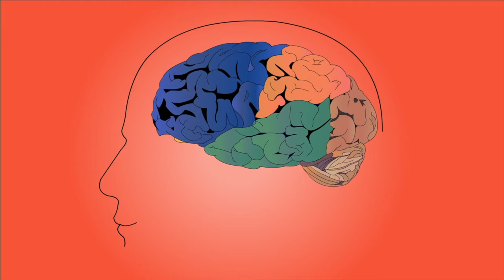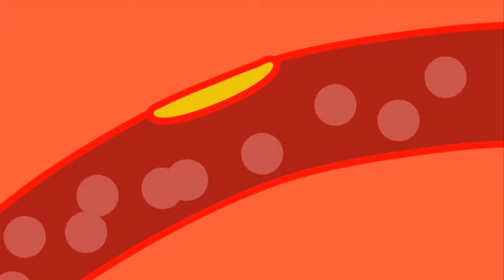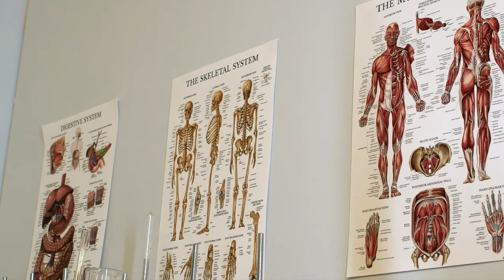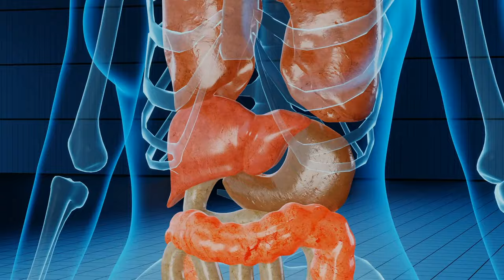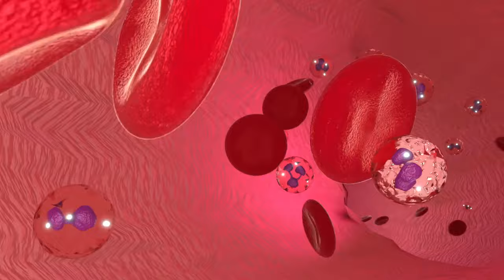Her Sabah 1 Kaşık Tahin Vücudunuza Bunları Yapıyor | Tahinin Faydaları Nelerdir?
Bu günlerde, tahinin faydaları nelerdir? Ve Tahin neye iyi gelir? Gibi sorular almaktayız. Bu videomuzda tahinin faydaları Saraçoğlu kadar olmasada, bizde tahinin zararları var mı? Ve tahin tek başına yenir mi? Benzeri konulara değindik. Bakalım, tahin ne zaman tüketilmeli? Ve aç karnına tahin yemek zayıflatır mı? Sorularının cevapları nelermiş.

00:00 Tahin nelere iyi gelir?
00:15 Tahinin faydaları ve zararları nelerdir?
00:30 Tahin hangi hastalıklara iyi gelir?
00:40 Sabahları tahin yemenin faydaları nelerdir?
00:50 Tahinin beyne faydası var mı?
01:00 Tahinin kalbe faydaları nelerdir?
01:10 Tahin kalbe iyi gelir mi?
01:25 Tahin tansiyonu yükseltir mi?
01:40 Tahin tansiyonu düşürür mü?
01:50 Tahin boğaza iyi gelir mi?
02:10 Tahin boğaz ağrısına iyi gelir mi?
02:25 Tahin bağışıklığı korur mu?
02:30 Tahinin cilde faydaları nelerdir?
02:40 Tahin cilde iyi gelir mi?
02:50 Tahinin saça faydaları nelerdir?
03:05 Tahin saça iyi gelir mi?
03:17 Tahin sindirim sistemi için faydalı mı?
03:25 Tahinin mideye faydası var mı?
03:38 Tahin bağırsakları bozar mı?
03:50 Tahin kansızlığa iyi gelir mi?
04:00 Tahin kilo verdirir mi?
04:15 Tahin kilo aldırır mı?
04:30 Tahin zayıflatır mı?
04:45 Tahin şeker hastalığına iyi gelir mi?
04:55 Kapanış